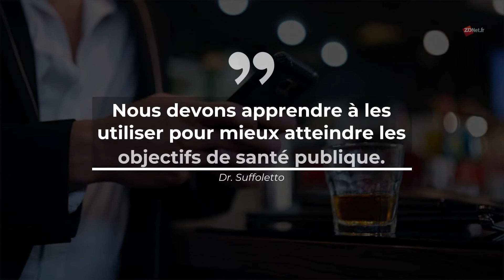Les smartphones peuvent dire quand les utilisateurs sont trop ivres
Dans le cadre d'une étude réalisée par l'université de Stanford en Californie,
les smartphones de 9 personnes sur 10 permettent de savoir si leurs propriétaires sont ivres.